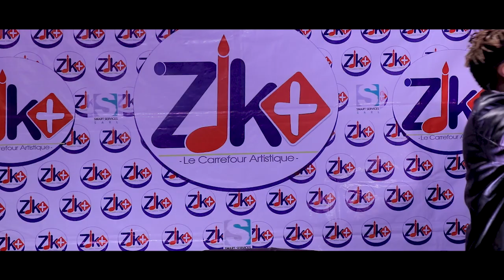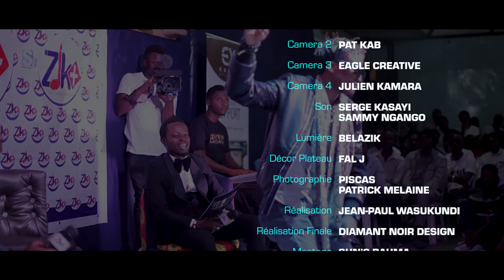Stino Lanç'art lance un défis au public avec ses lunettes -Zik+ Show All Stars 2019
Au cours de l'émission publique Zik+ Show All Stars 2019, Stino Lanç'art nous partage ses projets musicaux poour 2020.
Présentation : Yves KALWIRA et Shaddai Chizungu.